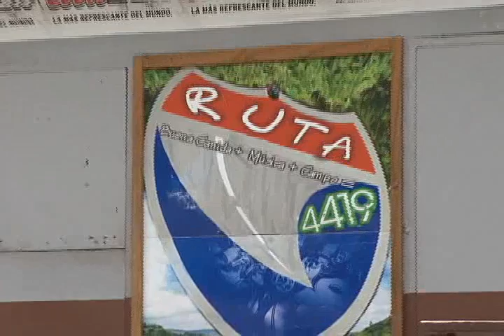Incidencias del Fin de Semana en Aguadilla y Moca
Un arresto civil se produjo este fin de semana en el barrio Rocha de Moca, cuando 2 individuos de Aguada fueron sorprendidos escalando una residencia.  El arresto ciudadano aunque arriesgado, es considerado por la policía como heroíco y se dió en momentos en que también en esa municipalidad se reportaron robos a mano armada a comercios y a residentes.